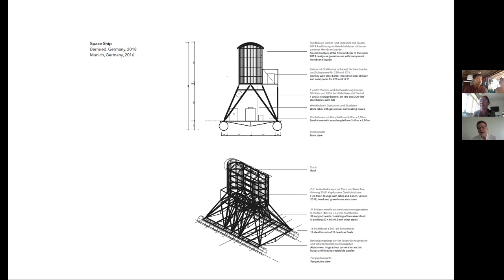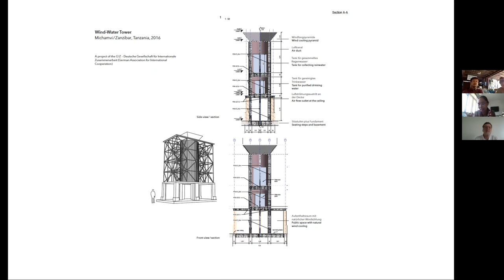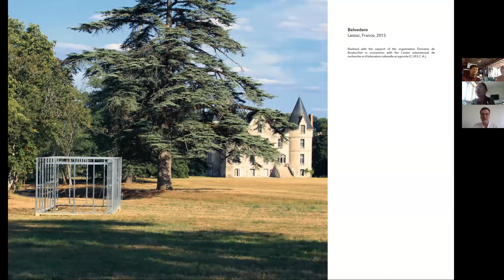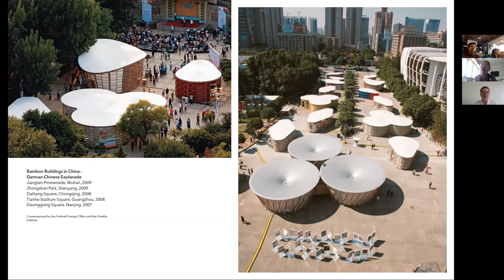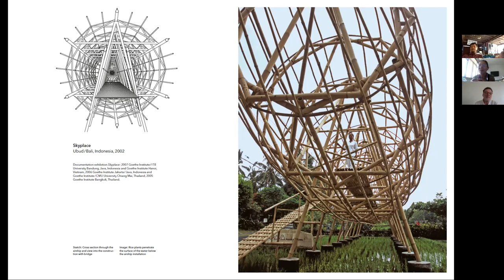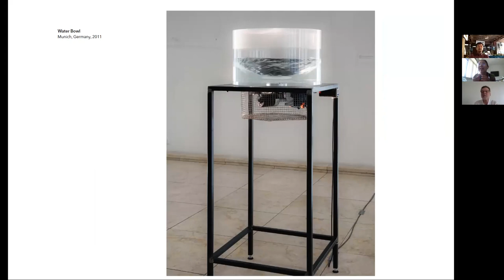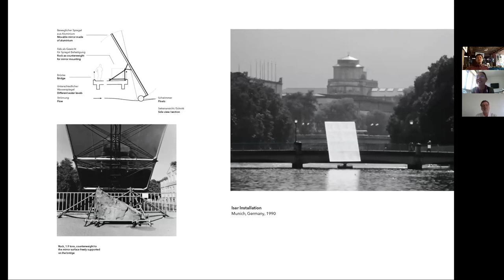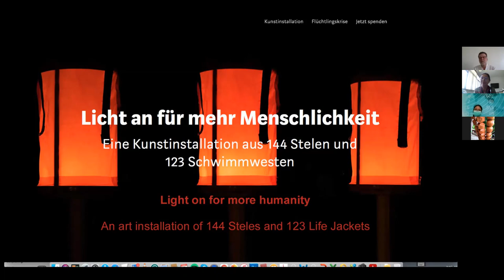MARKUS HEINSDORFF 08 03 2022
MARKUS HEINSDORFF (B.1954), GERMAN ARTIST.

 TOPIC: "STATIC AND DYNAMIC" ON 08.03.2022, 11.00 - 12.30 HRS. (ZOOM)

A TALK ON INSTALLATIONS AND ARCHITECTURAL ARTWORKS OF THE LAST TWENTY YEARS FOCUSED ON ENVIRONMENTAL AND SOIAL ISSUES IN AREA CONTEXT: CHINA, INDIA, THAILAND, GERMAMY, VENEZUELA, NETHERLAND, TANZANIA, CAPE TOWN, ZANZIBAR, HUNGARY, ECUADOR, AND INDONESIA.

FIVE ELEMENTS IN ARTWORKS:
SPACE - WATER - SPHERE - WIND - LIGHT

ORGANIZED BY FACULTY OF FINE ARTS, CHIANG MAI UNIVERSITY
ASSOC. PROF UDOM CHIMPUKDEE (LECTURER DEPARTMENT OF VISUAL ARTS, FACULTY OF FINE ARTS, CHIANG MAI UNIVERSITY)
TRANSLATED BY: WIPAWEE PANJINDA (LECTURER DEPARTMENT OF VISUAL ARTS, FACULTY OF FINE ARTS, CHIANG MAI UNIVERSITY)

ศิลปินชาวเยอรมัน มาคุส ไฮน์สดอร์ฟ (เกิดพ.ศ.2497)

หัวข้อ "STATIC AND DYNAMIC" วันที่ 08 มีนาคม 2565 เวลา 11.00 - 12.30 น. (ผ่านซูม)

บรรยายเกี่ยวกับผลงานศิลปะของศิลปิน: ประติมากรรมติดตั้ง-จัดวาง และงานศิลปะทางสถาปัตยกรรมในช่วงยี่สิบปีที่ผ่านมาโดยเนื้อหาในงานศิลปะเน้นเรื่องปัญหาสิ่งแวดล้อมและสังคมในบริบทของพื้นที่ในประเทศ จีน อินเดีย ไทย เยอรมัน เวเนซูเอลา เนเธอร์แลนด์ แทนซาเนีย เคปทาวน์ แซนซิบาร์ ฮังการี เอกวาดอร์ และอินโดนีเซีย

ห้าองค์ประกอบในงานศิลปะ:
พื้นที่ว่าง - น้ำ - บรรยากาศ - ลม - แสงสว่าง

จัดโดย คณะวิจิตรศิลป์ มหาวิทยาลัยเชียงใหม่
รศ.อุดม ฉิมภักดี (อาจารย์ประจำสาขาประติมากรรม ภาควิชาทัศนศิลป์ คณะวิจิตรศิลป์ มหาวิทยาลัยเชียงใหม่)
แปลโดย: อาจารย์ ดร.วิภาวี ปานจินดา (อาจารย์ภาควิชาทัศนศิลป์ คณะวิจิตรศิลป์ มหาวิทยาลัยเชียงใหม่)